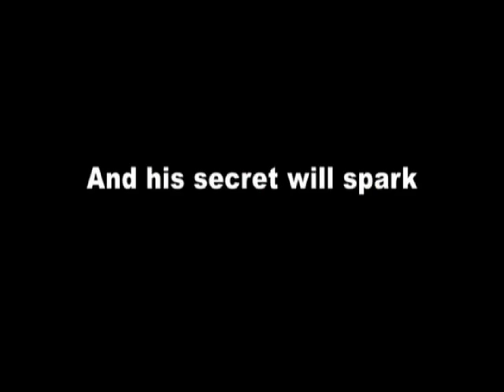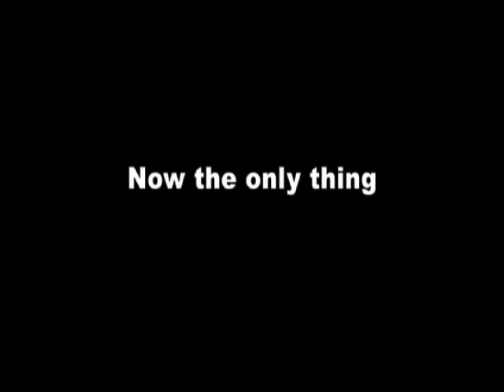Tokyo Sonata - trailer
Kurosawa Kiyoshi, the masterful maker of occasionally dark, always strange films, wanted to make a very ordinary film this time. A film about a man who suddenly lost his job. Yet of course there's a very beautiful and strange edge to this moving family drama that entered the top-10 lists all over the world.